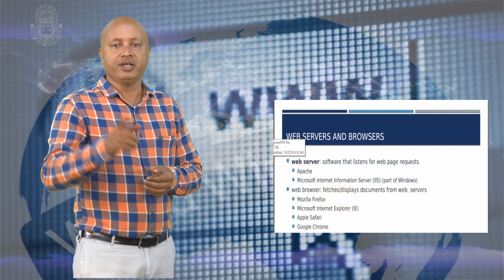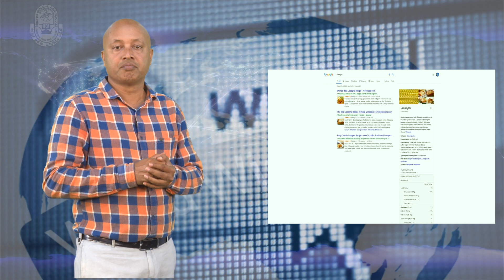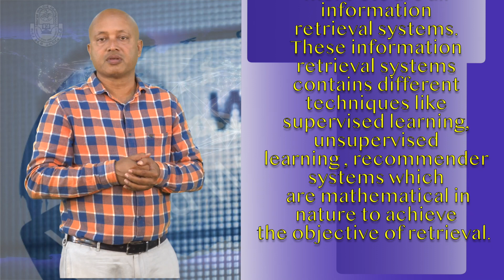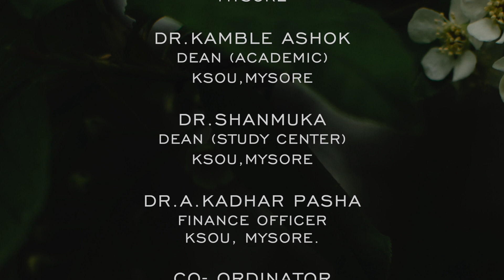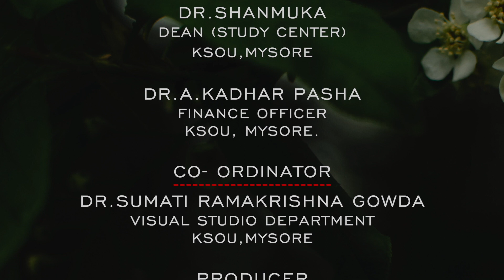World Wide Web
Course: WORLD WIDE WEB